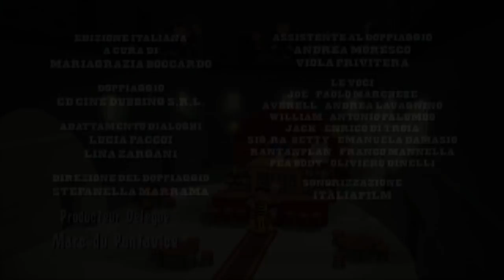I Dalton | THE DAILY STAR GIORNALI (S02E65) Interi episodi in HD